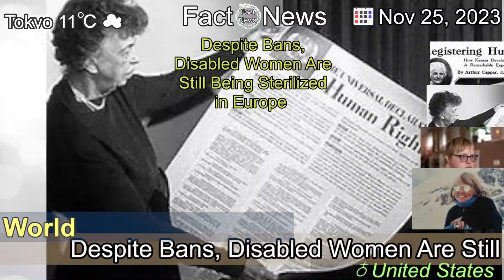[Latest]Despite Bans, Disabled Women Are Still Being Sterilized in Europe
[Contents]
Governments have declared the practice a human rights violation. But they have made exceptions that are divisive among parents, doctors and social workers.